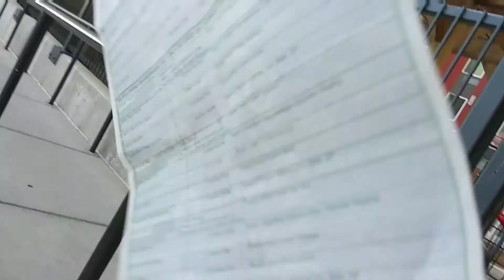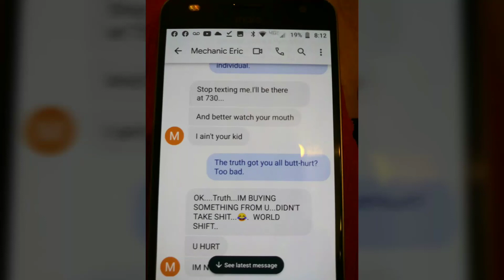How to Bust a Thief: Part Seven: VICTORY!!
I can't be happier with the victory achieved over Eric "Lucky Charms"! I'm also very grateful for the security staff whom Renaissance Apartments hires! Thank you for keeping me safe, and for helping to ensure that Justice was finally possible! And thank you, YouTube viewers, for because of this evidence log, the swindler was finally forced to make things right. How many other people have been preyed upon by Eric Lucky Charms? How many people all over the world get ripped off by a criminal similar to this? 1700 Geneva Street in Aurora, CO is only one place out of thousands where such criminal endeavors take place, and hide in seclusion. The more of these criminals we work together to expose, the sooner this predatory behavior can end. Cockroaches and criminals both hide in the dark. They can only be eradicated buy exposure, not violence. If we resort to desperation and evil to match the desperation and evil of the criminal element, we are no better than they, we become part of the problem, and not worthy of the task to make Injustice end. We must watch ourselves and our conduct even more closely than we watch our enemies.